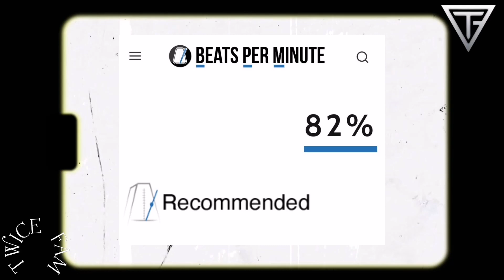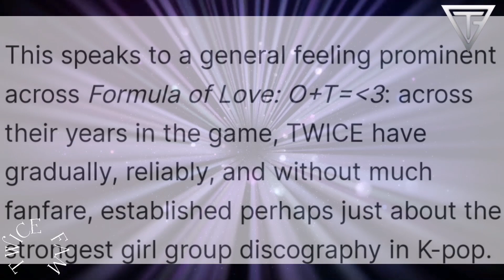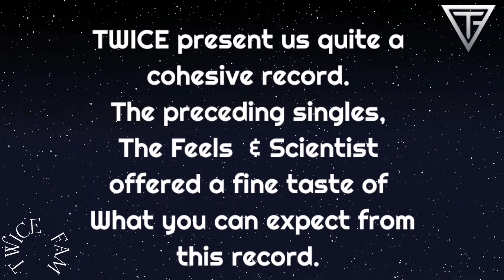TWICE "FORMULA OF LOVE" PRAISED BY ALL CRITICS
TWICE 'Formula Of Love' has been the most critically acclaimed Album of the Year